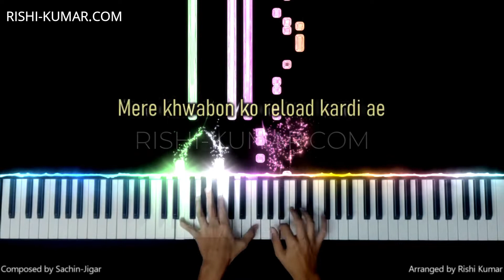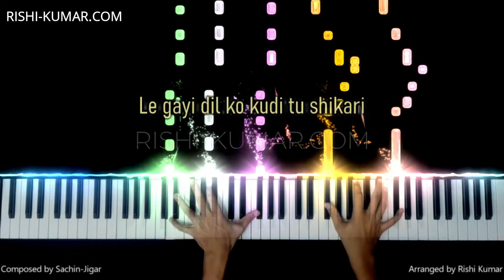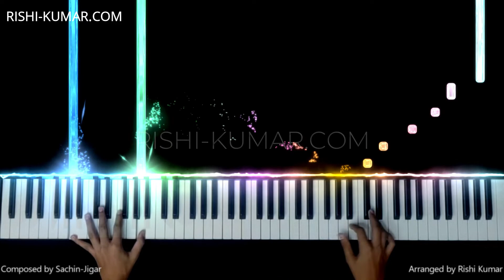Bandook Meri Laila Piano Instrumental | Karaoke Lyrics | Ringtone | Notes | Hindi Song Keyboard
Learn how to play Bandook Meri Laila on piano, using the piano notes & piano chords in Ash King Bandook Meri Laila Piano Instrumental Tutorial, use this as a A Gentleman Bandook Meri Laila piano karaoke to sing a cover of this song, or use it as a 𝐑𝐢𝐧𝐠𝐭𝐨𝐧𝐞 (𝐃𝐨𝐰𝐧𝐥𝐨𝐚𝐝 𝐋𝐢𝐧𝐤 𝐁𝐞𝐥𝐨𝐰) which is sung by Ash King & Raftaar, and is composed by Sachin-Jigar for the movie A Gentleman.

🎤🎹🖥🎥𝐊𝐞𝐲𝐛𝐨𝐚𝐫𝐝,𝐏𝐢𝐚𝐧𝐨,𝐒𝐨𝐟𝐭𝐰𝐚𝐫𝐞 𝐮𝐬𝐞𝐝 :

■ Korg Krome
■ Kawai K300i
■ FL Studio
■ Filmora
■ Seemusic
■ Synthesia